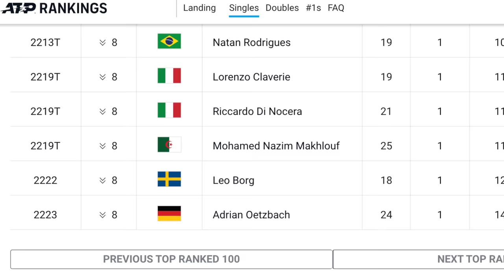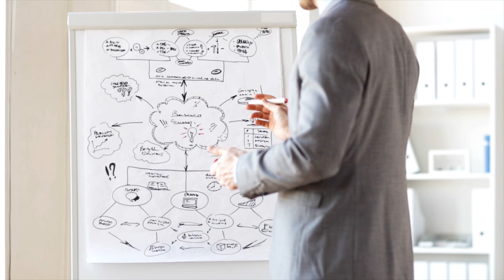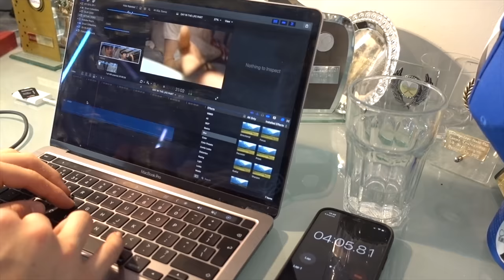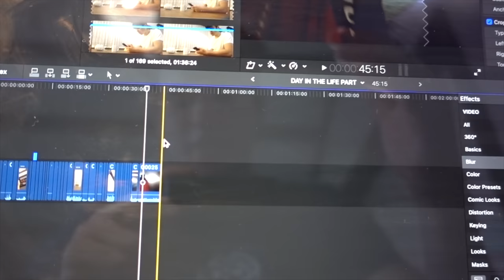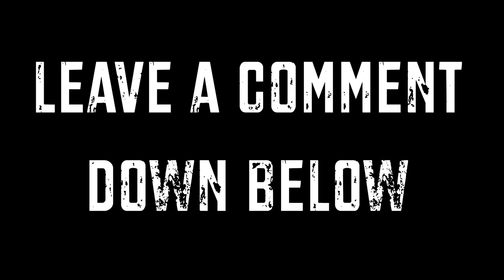Road To 1 ATP Point | The Start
This is Episode 1 of my brand new series, Road to 1 ATP point!
In this series, I will document my journey to become a professional tennis player and show you the ins and outs of the tour as well as my journey to getting my first point. I would love it if you joined

A special thank you to Dunlop and Bidi Badu for supporting Felix on his journey.

   →  LINKS I TALKED ABOUT IN THIS VIDEO!

  →  WANT TO GET TENNIS FIT?
💪 Our tennis fitness programs for Red, 10&U and Yellow Ball Juniors

💆Our Massage Gun of Choice

Timings:
0:00-1:20 Whats the Journey About
1:21-1:51 Morning
1:52-4:13 Tennis Session 1
4:14-5:14 Gym
5:15-6:19 Lunch + Work
6:20-8:49 Tennis Session 2
8:50-9:22 Evening

———ADD US ON OTHER SOCIALS ———